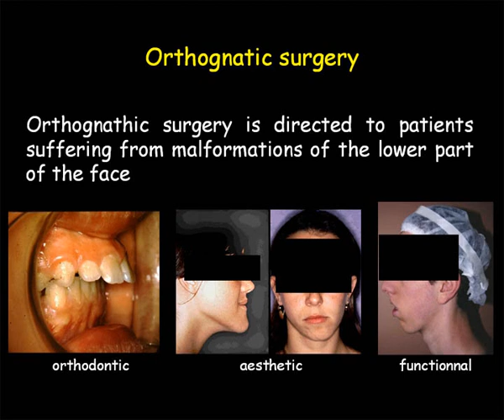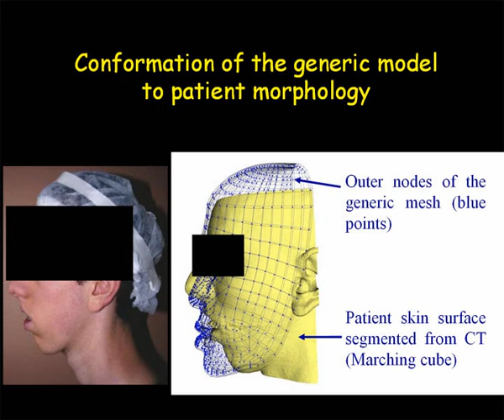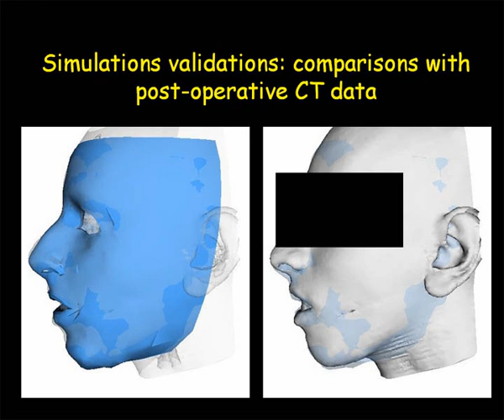Computer Assisted Maxillo-Facial Surgery.avi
References: Chabanas M., Luboz V. & Payan Y. (2003). Patient specific Finite Element model of the face soft tissue for computer-assisted maxillofacial surgery, Medical Image Analysis, Vol. 7, Issue 2, pp. 131-151.
Bucki M., Lobos C. & Payan Y. (2010). A Fast and Robust Patient Specific Finite Element Mesh Registration Technique: Application to 60 Clinical Cases. Medical Image Analysis, Vol. 14, pp. 303--317.
This work addresses the prediction of face soft tissue deformations resulting from bone repositioning in maxillofacial surgery. A generic 3D Finite Element model of the face soft tissues was developed. Face muscles are defined in the mesh as embedded structures, with different mechanical properties (transverse isotropy, stiffness depending on muscle contraction). Simulations of face deformations under muscle actions can thus be performed. In the context of maxillofacial surgery, this generic soft-tissue model is automatically conformed to patient morphology by elastic registration, using skin and skull surfaces segmented from a CT scan. Some elements of the patient mesh could be geometrically distorted during the registration, which disables Finite Element analysis. Irregular elements are thus detected and automatically regularized. This semi-automatic patient model generation is robust, fast and easy to use. Therefore it seems compatible with clinical use.